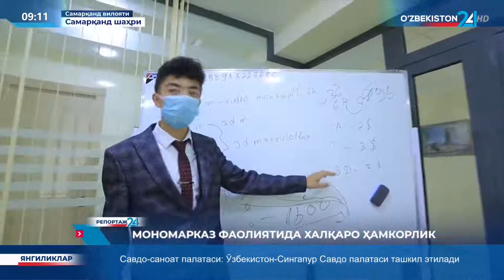Репортаж 24 | Мономарказ фаолиятида халқаро ҳамкорлик